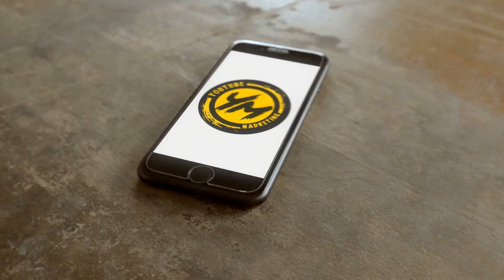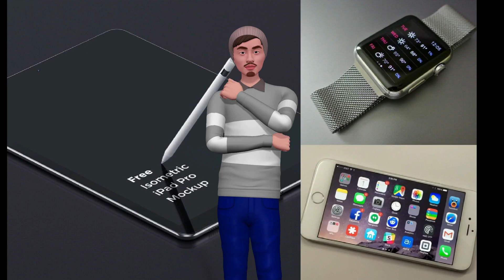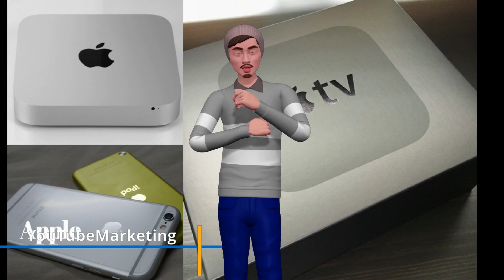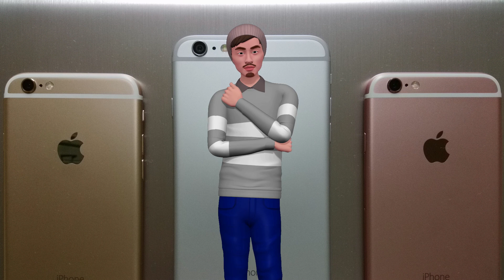iPhone 8 vs iPhone X Comparison 📲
iPhone 8 vs iPhone X Comparison isn't much of a big difference when you take away the facial recognition from the equation. Watch this video to find out more...

My Camera Gears:

Nikon AF-S DX NIKKOR 35mm f/1.8G Lens

Nikon AF-S NIKKOR f/1.8G Lens - 50 mm

Nikon 20050 AF-S DX NIKKOR 55-200 mm

Nikon D3200 Digital SLR Camera

RECOMMENDED TOOLS FOR YOUTUBE!